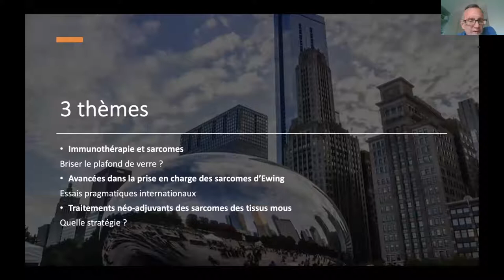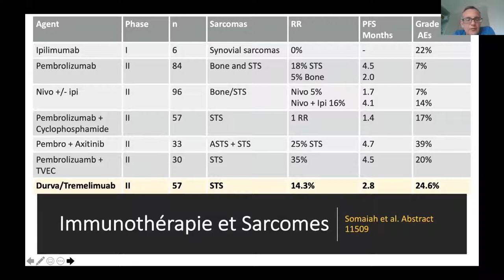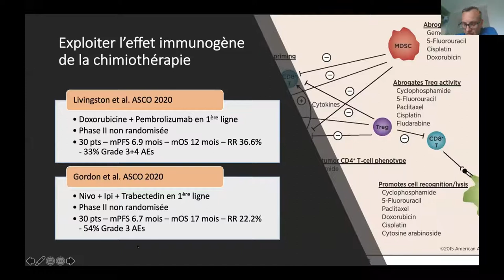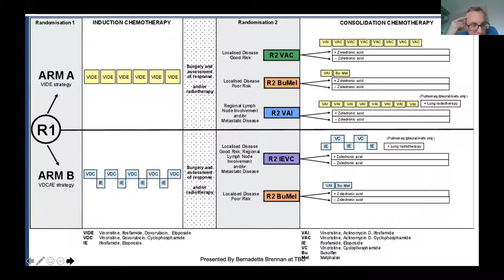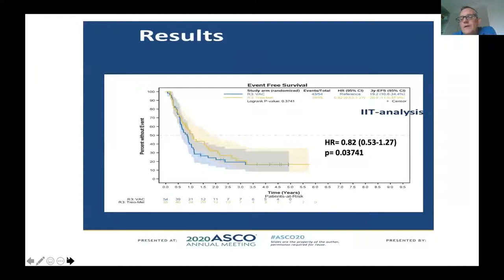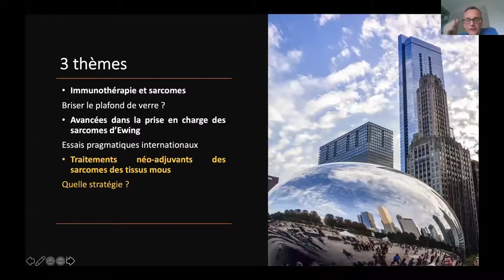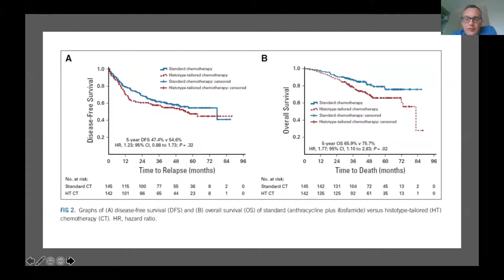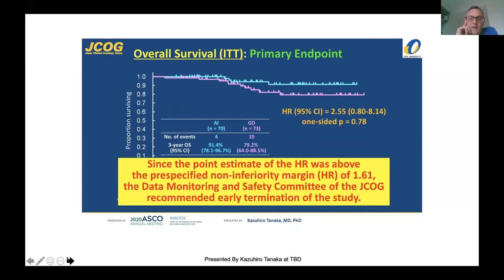Post-ASCO AERIO 2020 : Sarcomes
Retours et commentaires du Pr Nicolas PENEL (chef du département de cancérologie à l'Institut Oscar Lambert de Lille) des principales actualités des Sarcomes à l'ASCO 2020.

Les thématiques qui seront développées sont les suivantes :
- L'immunothérapie des sarcomes
- Les avancées dans la prise en charge des sarcomes d'Ewing
- Les stratégies de traitement néo-adjuvantes dans les sarcomes.

Chaque article sera remplacé dans son contexte pour mettre en perspective les avancées obtenues dans ces tumeurs rares et souvent méconnues.